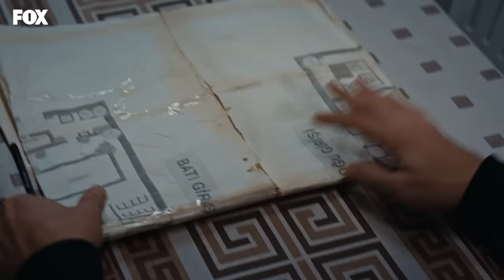Koğuş intikamını aldı - Mahkum 9. Bölüm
Koğuş, Mücahit'ten intikamını çok feci aldı

Oyuncular:
Onur Tuna - İsmail Hacıoğlu
Seray Kaya
Melike İpek Yalova
Hakan Karsak
Anıl İlter
Tugay Mercan
Hayal Köseoğlu
Muharrem Türkseven
Bülent Seyran
Furkan Kalabalık
Burcu Cavrar
Alara Bozbey
Gürberk Polat
Murat Şahan
Gökhan Tercan
Bülent Düzgünoğlu
Hakan Salınmış
Nihal Koldaş